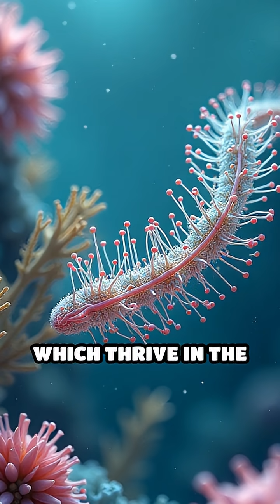Australia’s Bubblegum Pink Lake Mystery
Ever seen a lake as pink as bubblegum? Discover the science and wonder behind Lake Hillier in Australia!